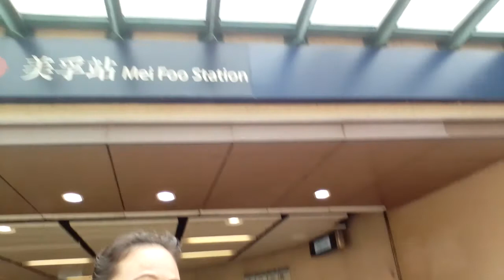MGA BOHOLANA NALIGAW SA LAI CHI KOK PARK (PART 1) COLLABORATION OF @ITS ME WENAH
MGA BOHOLANA NALIGAW SA LAI CHI KOK PARK (PART 1) COLLABORATION OF ITS ME WENA ‎@Simply Loona  @its me wena with lendie our bonding every holidays as we work in abroad ..as we or our family and siblings or all bobolanos are affected with the typhoon Odette In bohol but we need to be strong and work here .whatever the damages (house) which typhoon Odette brought in each of our family in there the importance is our family is still alive and safety ...

bangon bohol!!!